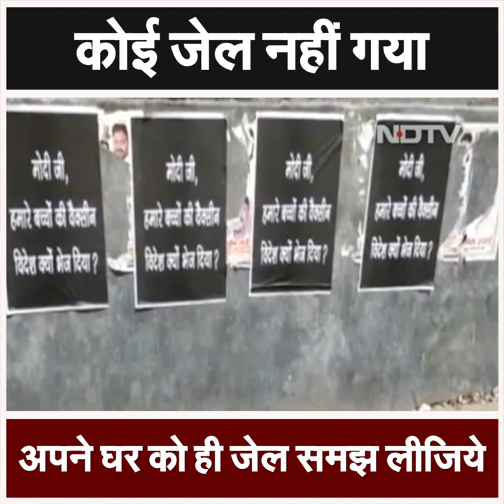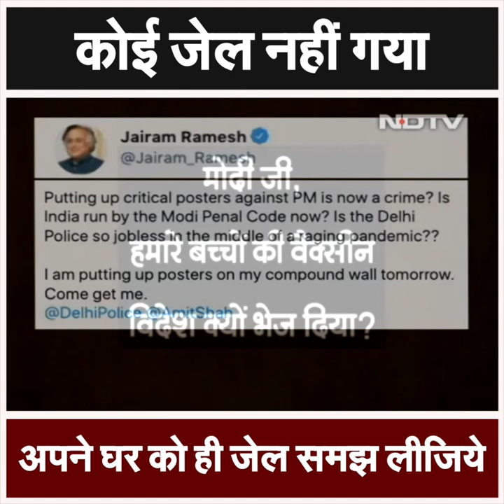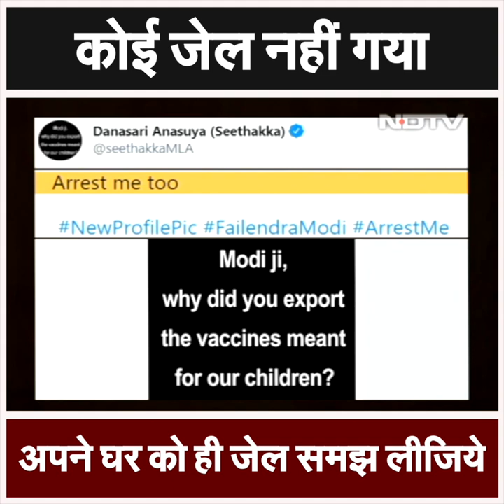KOI JAIL NAHI GAYA